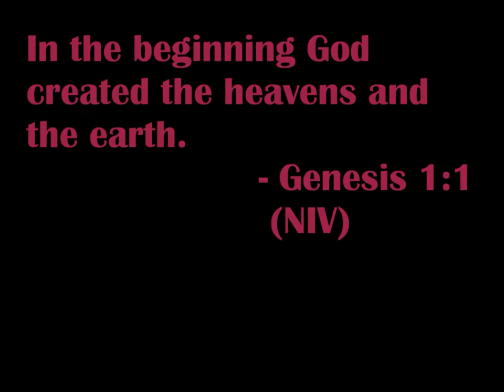Spring Break Natasha L NYC Subway Art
Spring Break- NYC Subway Art | Natasha L.
Happy almost spring time even though it might not feel like it yet. I went on a tour of the subway in New York City. I am sure the subway system does not seem like the ideal spring break location but this tour is preferable when it is raining out. A large portion of the tour is underground. The best station that I visited is hands down the 14th St. subway station because of the various artwork that portray bits of New York.
Intro: created with Panzoid
Camera: Honor 8 FRD-L14 smartphone